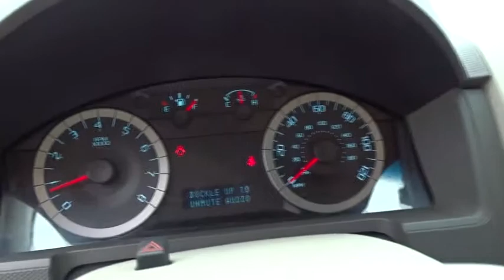2011 Ford Escape Tyler, Longview, Lufkin, Nacogdoches, Shreveport, TX 265245A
2011FordEscape

Patterson Volkswagen
3800 Chandler Hwy

EPA 28 MPG Hwy/23 MPG City! XLS trim. CD Player, iPod/MP3 Input, Aluminum Wheels, Edmunds.com's review says A slew of innovative high-tech features make the 2011 Ford Escape a tempting choice in the compact crossover category.. READ MORE!Approx. Original Base Sticker Price: $21,200*.KEY FEATURES ON THIS FORD ESCAPE INCLUDEKEY FEATURES ON THIS FORD ESCAPE INCLUDE: iPod/MP3 Input, CD Player, Aluminum Wheels MP3 Player, Keyless Entry, Child Safety Locks, Electronic Stability Control, Bucket Seats.FORD ESCAPE: BEST IN CLASSBest in Class Combined Fuel Economy vs. Jeep Liberty, Toyota RAV4, and Honda CR-V. With over 29 cubic feet of Cargo Volume (behind rear seat), the Escape will hold 5 carry-on suitcases and 2 sets of golf clubs. Fold down the rear seat and Cargo Volume expands to over 66 cu/ft. That is 10 carry-on suitcases and 4 sets of clubs. Great Gas Mileage: 28 MPG Hwy.BUY FROM AN AWARD WINNING DEALERPatterson Volkswagen of Tyler is a new & used dealership proud to provide high quality vehicles to the entire region and serve as your premier North Texas VW dealer. The area is comprised of many different people with a wide range of automotive needs and Patterson Volkswagen of Tyler has the diverse selection to meet those needs. No matter what type of vehicle you are in the market for, we have the Volkswagen vehicle to satisfy your needs.Pricing analysis performed on 2/24/2016. Fuel economy calculations based on original manufacturer data for trim engine configuration. Please confirm the accuracy of the included equipment by calling us prior to purchase.